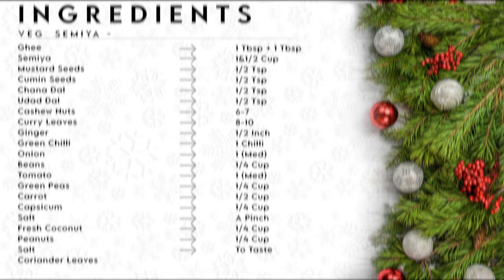कम तेल में बना सुबह का हल्का-फुल्का टेस्टी नाश्ता | Veg Semiya Upma | Namkeen Sewai Recipe | Nashta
Ingredients -
Ghee - 1 Tbsp + 1 Tbsp
Semiya - 1&1/2 Cup
Udad Dal - 1/2 Tsp
Onion - 1 (Med)
Beans - 1/4 Cup
Tomato - 1 (Med)
Coriander Leaves